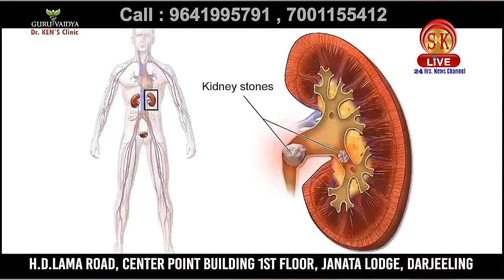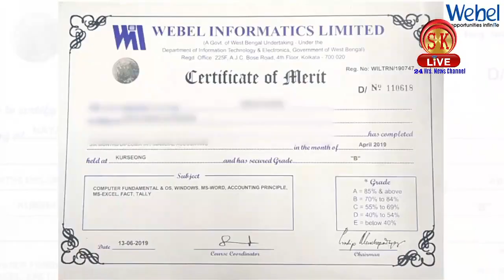केन्द्रीय गृहमन्त्री द्वारा प्रस्तावित त्रिपक्षीय वार्ता आश्वासन मात्र रहेको रोशन गिरीको भनाई।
केन्द्रीय गृहमन्त्री द्वारा प्रस्तावित त्रिपक्षीय वार्ता आश्वासन मात्र रहेको मोर्चा बिमल खेमाका महासचिव रोशन गिरीको भनाई।